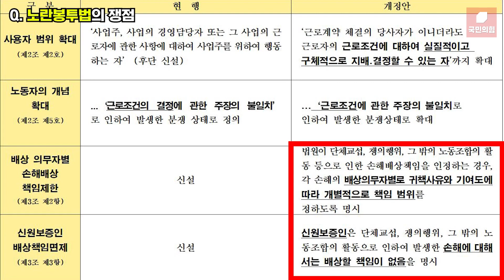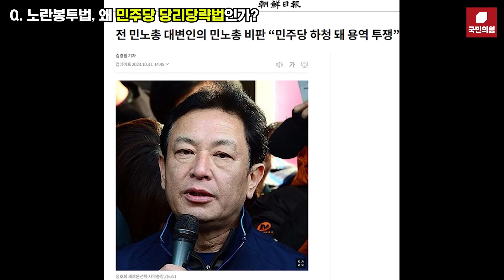[국민과 함께 하는 필리버스터] 3부 양금희 의원 (노란봉투법)